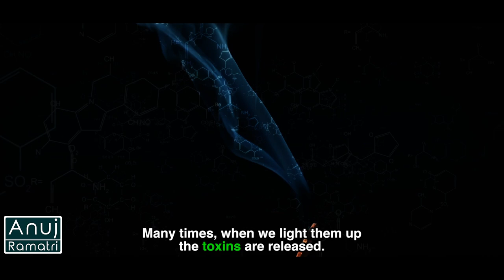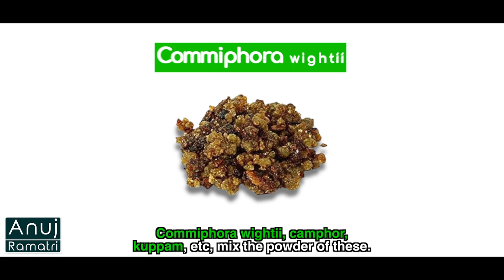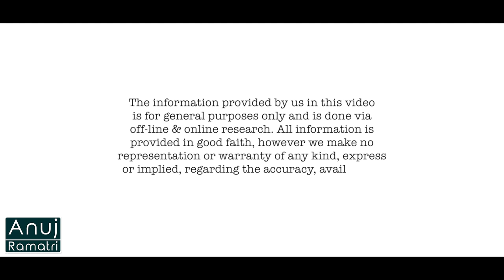Startup Uses Cow Dung To Make Incense Sticks | Anuj Ramatri - An EcoFreak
Insence Sticks made from Cow Dung Freshens the air and neutralists unwanted odor.

Credits-
Assistant Director: Ritu Mishra | @ritumishra4687
Scriptwriter: Ritu Mishra
Head Of Writing: Nisha Devi
Concept: Rimpa Rajpal Ramatri
Production: Prakash Chandra
Head of Post Production: Anuj Ramatri
Editor: Saurav Patra | @patra_on_yatra
Editing Assistant: Soumya
Social Media Manager: Bhavya Sharma
Channel Manager: Vivek Rajput